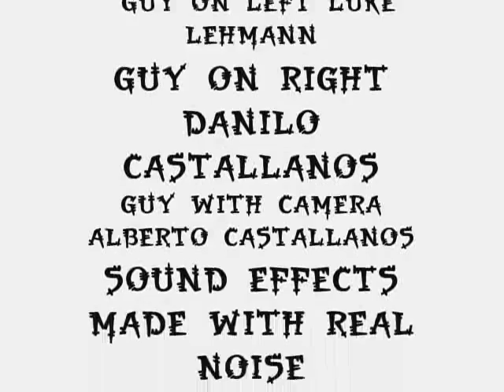OFF TOPIC EP 6 GRIMACE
The answer to the important question as to whether a milkshake is truly a food or a drink.